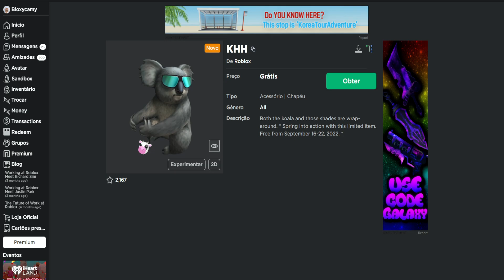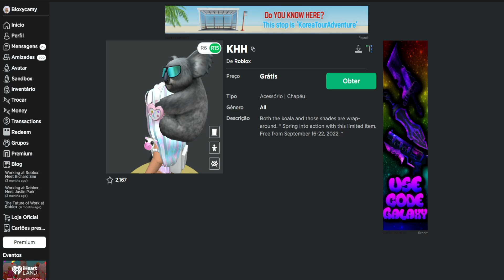💥**GRÁTIS por TEMPO LIMITADO!** KOALA de Costas no ROBLOX!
🎮 ROBLOX
💥KOALA DE COSTAS POR TEMPO LIMITADO GRATIS NO ROBLOX!
🧍🏼‍♀️🧍🏼‍♂️ Seja membro deste canal e ganhe benefícios:
💗💗💗 PARTICIPE DAS BRINCADEIRAS DO CANAL!💗💗💗
REGRAS:
💗💗💗 AMO  VCS! BOA SORTE!
LINK DO ITEM:
Amo vocês!

📬 CAIXA POSTAL: 74439 CEP: 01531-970 SAO PAULO - SP